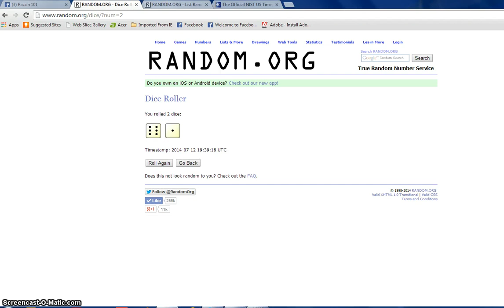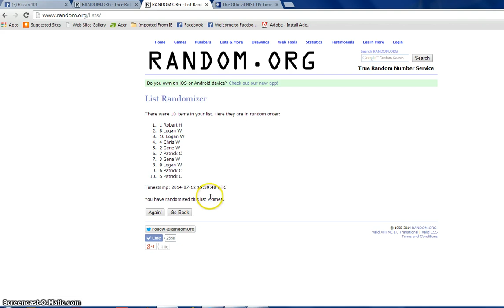2014 Donruss Wong Auto